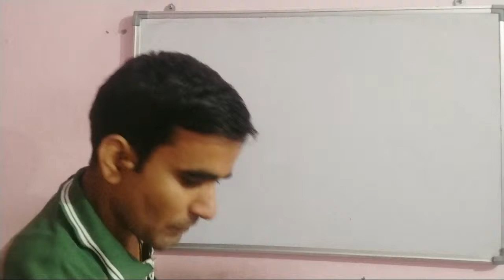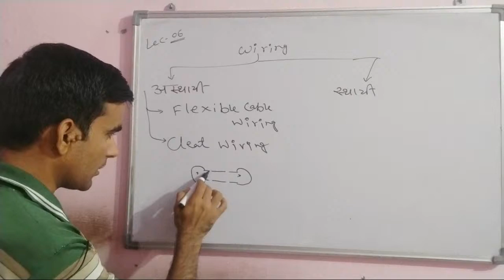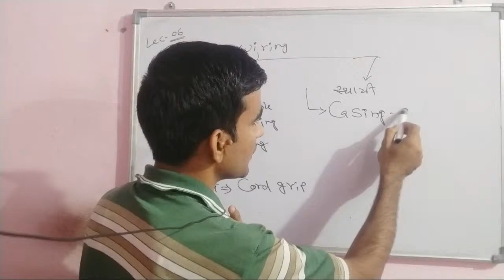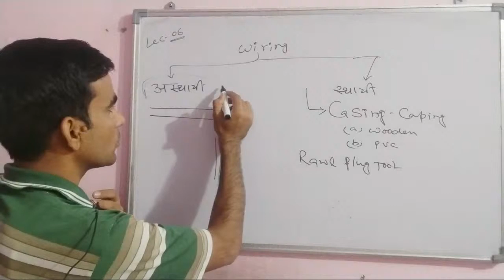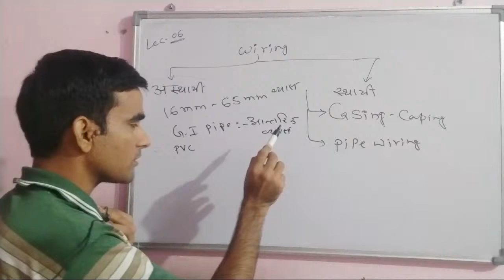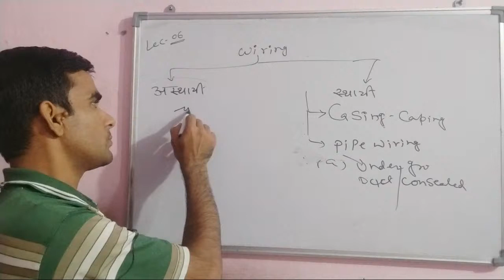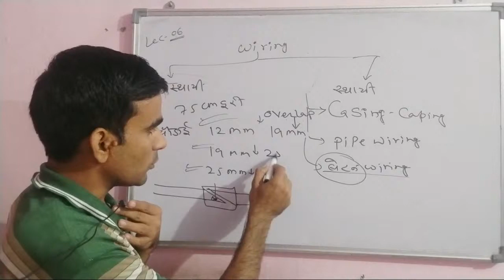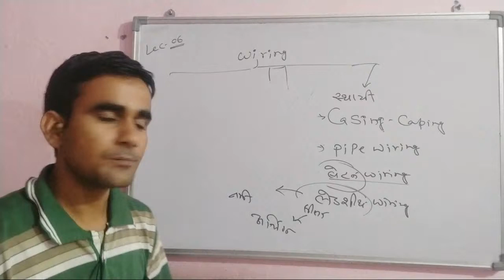Types Of Wiring Casing Caping Wiring, Conduit Pipe Wiring, Batten Wiring, Cleat wiring, lead sheath